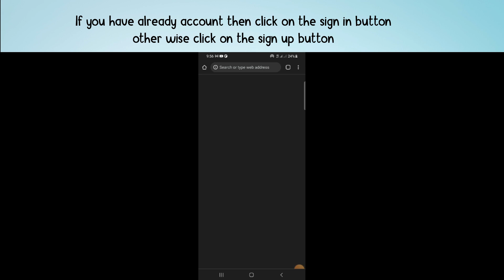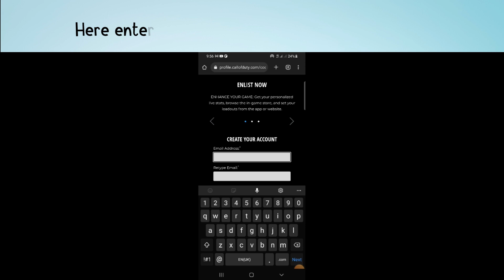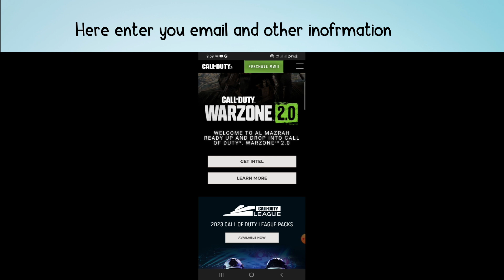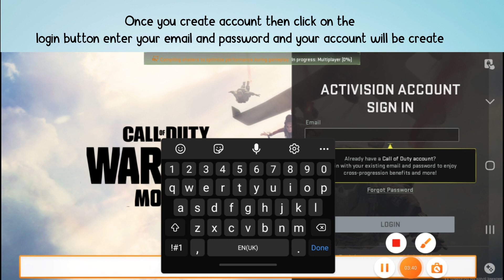How To Create account on Call of Duty Warzone mobile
Do you want to make an account in Call of Duty Warzone?
In this video, you will learn how to Create an account on Call of Duty Warzone, After watching this video you will be able to make an account on Call of Duty Warzone.